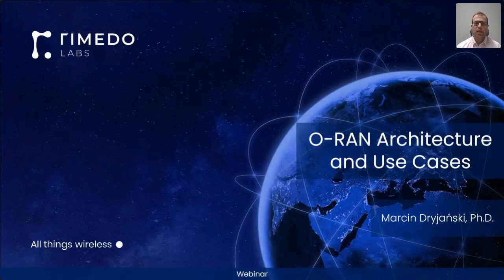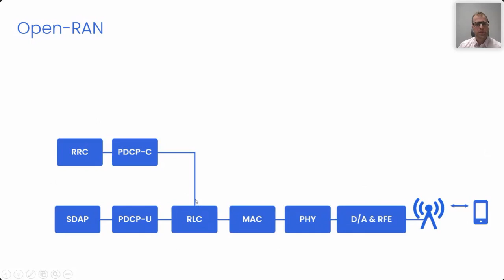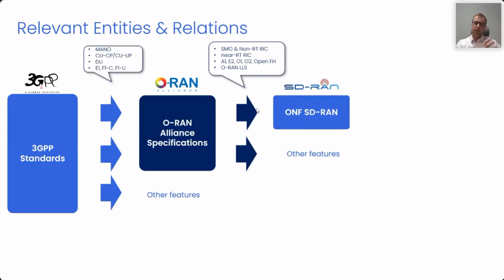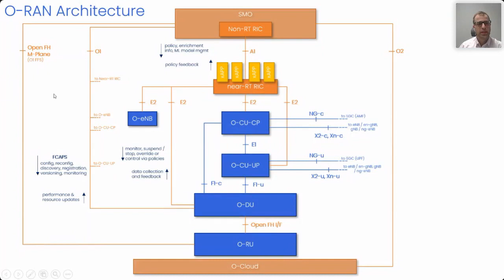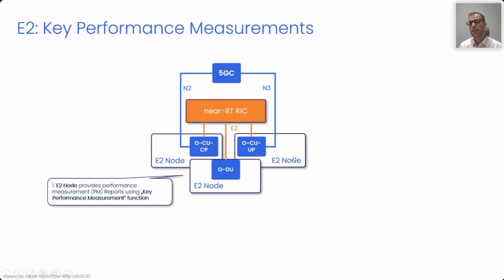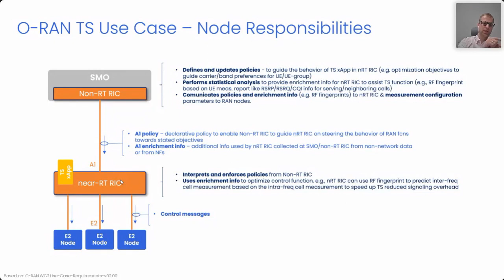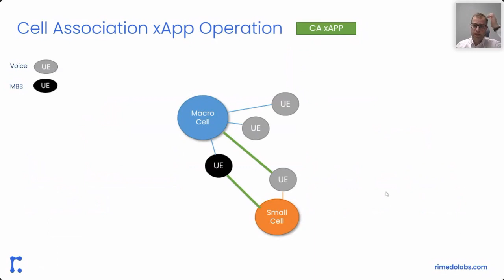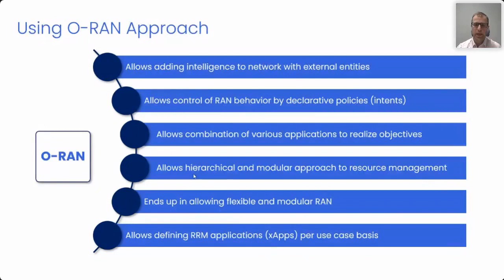O-RAN Architecture and Use Cases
O-RAN is a new approach to building mobile networks. It offers much promise and the possibility of lowering costs and speeding innovation.

In this webinar, Marcin Dryjanski, CEO of RIMEDO Labs will overview the major components of O-RAN, including:

✔︎ RAN Intelligent Controller (RIC)
✔︎ O-RAN Architecture
✔︎ O-RAN Use Cases
✔︎ Traffic Steering Use Case
✔︎ Resources